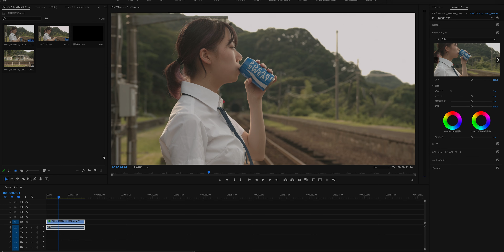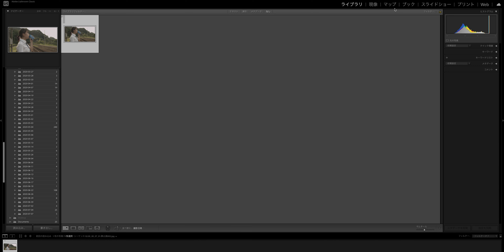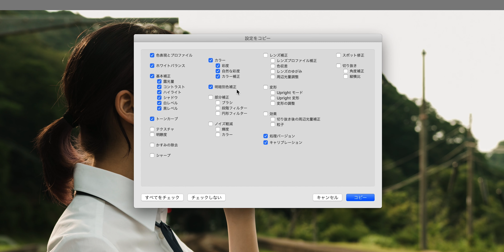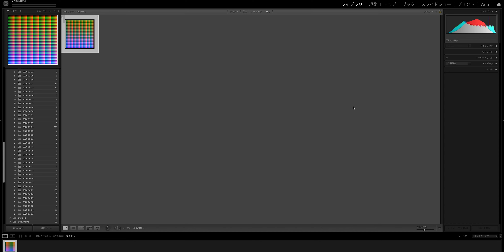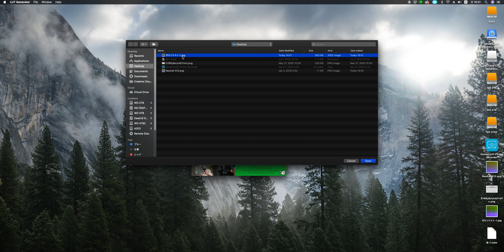オリジナルLutを作る方法 【LightroomとLut Generatorで簡単に作れる】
ビデオグラファーとしていきていくためのスキルを学ぶ教材、VIPRO BASIC絶賛発売中！

↓BGMはepidemic soundをメインで使っています(1ヶ月間の試用期間あり)

About : 日本一映像を楽しむビデオグラファー
2児の父、17時以降の家事担当
趣味は漫画、料理、動画製作
北海道出身、大阪在住

2009年 製薬会社に入社
2018年 製薬会社を退社し動画制作会社を設立
2019年 MVや企業PV、YouTubeのプロデュースなどを行う

00:00 オープニング
00:37 Lutを作るための素材の書き出し
01:14 Lightroomへの読み込み
01:37 色づくり(あくまでも例です、僕は実際には顔の色までLutでは作りません)
04:10 Lut作り
06:15 Premiere Proで作ったLutを使ってみる
08:00 簡単にLutが作れました

メインカメラ - α7iii
VLOGレンズ - FE 16-35mm F4
VLOGレンズ2 - FE 24mm F1.4
B-ROLLレンズ - Batis 40mm F2
サブカメラ - X-T4
サブカメラレンズ - Sigma 18-35mm F1.8
アダプター - Fringer FR-FX2
ピンマイク - RODE Wireless Go
ジンバル - MOZA Aircross 2
照明 - GODOX SL150WII
ソフトボックス - LAOFAS
ND FILTER - K&F コンセプト
ドローン - Mavic 2 Pro
3脚 - マンフロット 190go！
3脚 - マンフロット COMPACT Action
持ち運びライト - Aputure LED撮影ライト
アクションカメラ - Gopro Hero 7

自宅で出来るPV撮影のやり方 - ハイボールをシズル感たっぷりに表現してみた！

【ミュージックビデオの作り方】MVってどうやって作るの？ - 企画・レコーディング・撮影 【メイキング】

万能なGマスターレンズ！ソニー 24mm F1.4 GM × α7iiiが最強の組み合わせすぎる！

ビデオグラファーになりたい方必見！最低限揃えておきたい機材6選